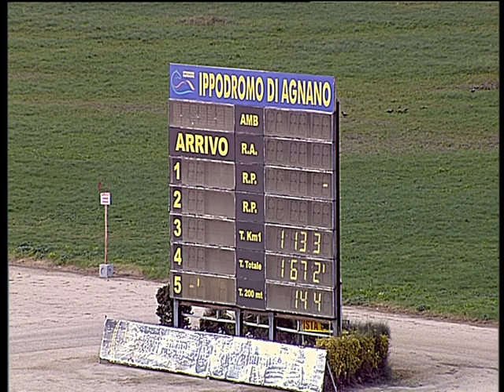Trotto 22/11/2019 - 2ª corsa